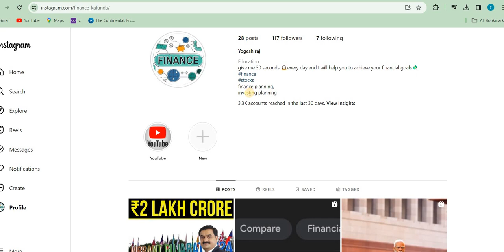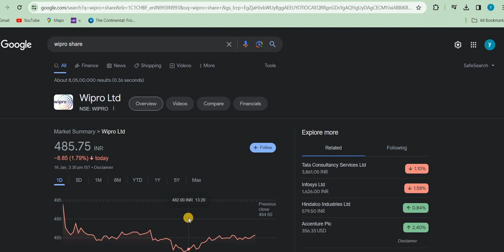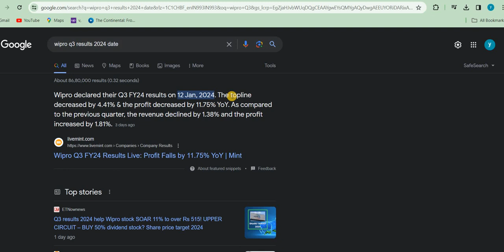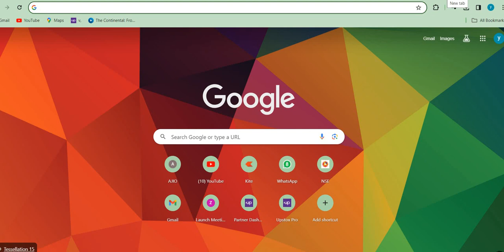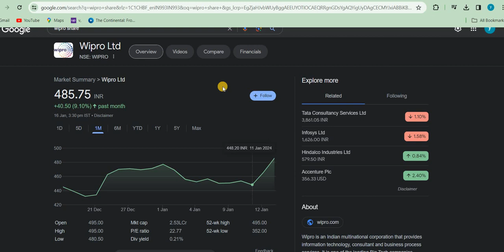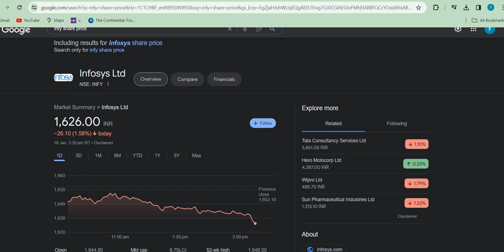WIPRO SHARE TARGETS | WIPRO SHARE NEWS | WIPRO SHARE LATEST NEWS